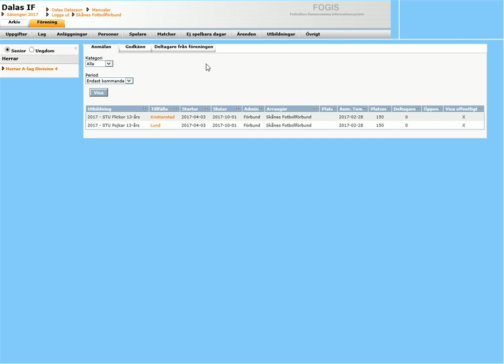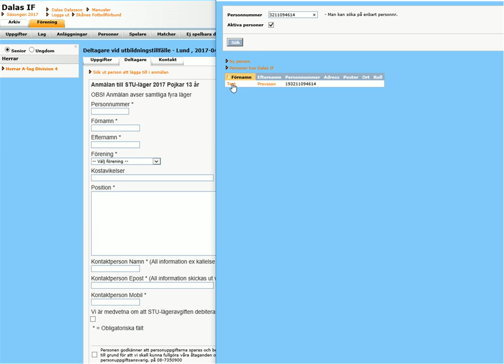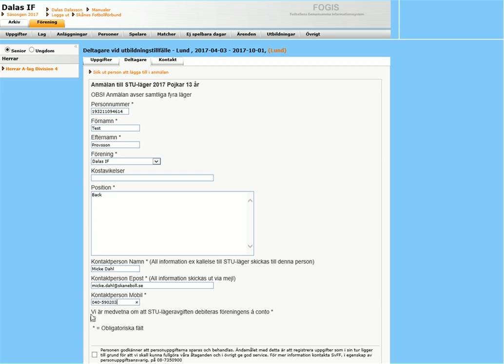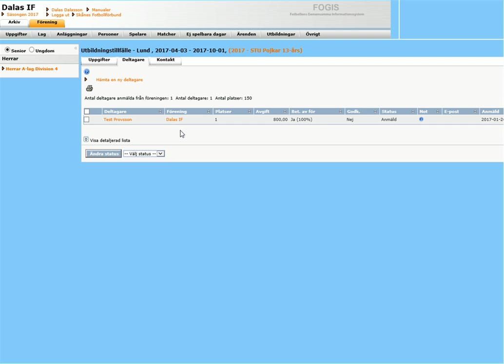Fogismanual - Anmäla deltagare till STU läger Skånes FF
Denna videon visar hur du anmäler deltagare till Skånes FF´s STU-läger för 13-14 åringar.